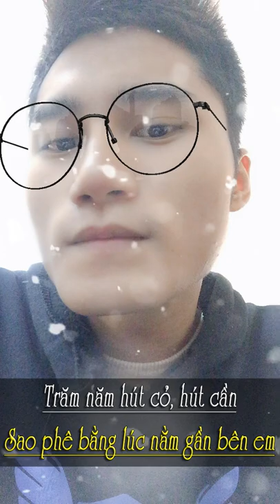[Quotes] TRĂM NĂM HÚT CỎ HÚT CẦN, SAO PHÊ BẰNG LÚC NẰM GẦN BÊN EM | NSTH